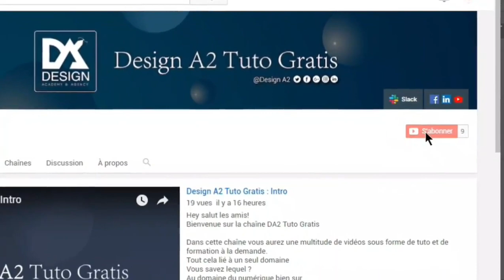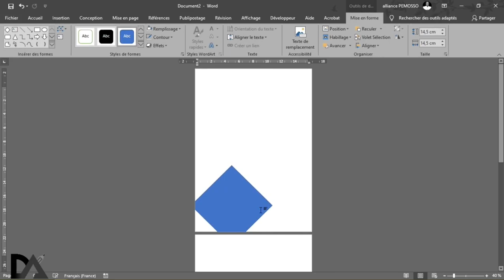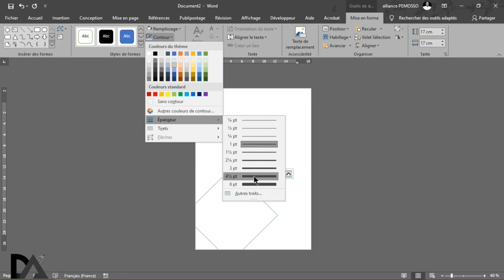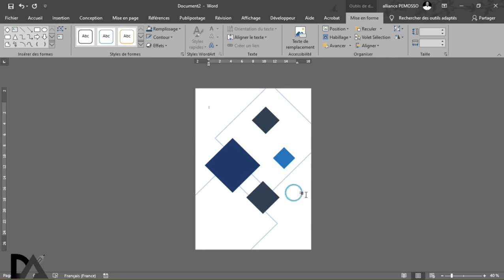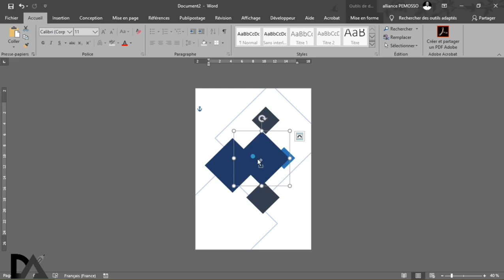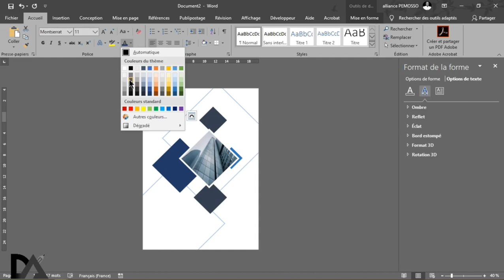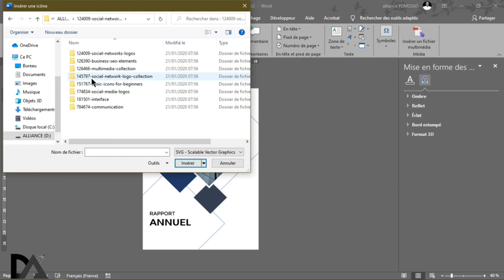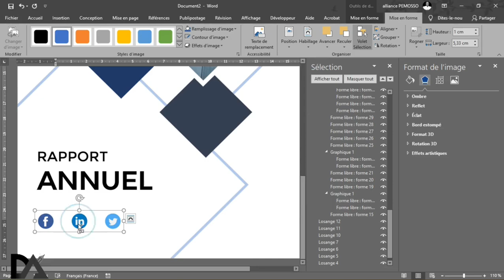Comment faire une Page de garde - Word 2019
Dans cette vidéo, vous allez apprendre à créer des pages de garde professionnelle dans Word en partant de zéro.

Si vous voulez bénéficier d'une formation plus avancée sur le Logiciel Word 2019, avec des cas pratiques d'entreprises, veuillez cliquer sur ce lien

Nous avons aussi une formation complète sur Adobe Photoshop 2021 via ce lien
▬▬▬▬▬▬▬▬▬ MES INDISPENSABLES ▬▬▬▬▬▬▬▬▬
➜ Plateforme géniale pour diffuser en direct sur YouTube, Facebook et LinkedIn en même temps
☞ CES DEUX APPLI M'AIDENT BEAUCOUP POUR PERCER SUR YOUTUBE :
☞ Plateforme Africaine pour avoir des cartes monétiques prépayées via Mobile Money
▬▬▬▬▬▬▬▬▬ MES COMMUNAUTÉS ▬▬▬▬▬▬▬▬▬
☞ Mon Livret Excel